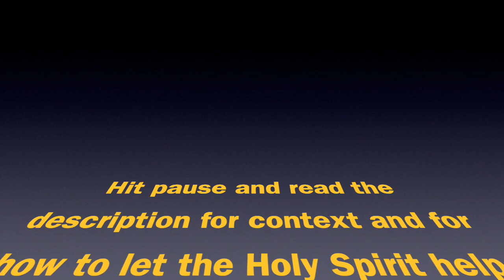2 Cor 3 Is the glory of Jesus on your face? John 17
The Gospel is the message that The Father sent Jesus.  As you get to know Jesus through the avenues described below you will continually see Him in His glory and be transformed from glory to glory yourself.  And as you know The Father loves you as much as He loves Jesus the world will see that The Father loves them as much as He loves Jesus -And get born again.  (2 Cor 3:16-18) (John 17:22-26) (Eph 5:16) (Eph 6:13) (Is 60:1-3) (Eph 2:20-22) (Eph 3:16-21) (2 Cor 4:1-10)
Helpful information:

If you believe Jesus died for you and would like to get saved (born again) simply say this prayer and mean it in your heart:
 “God, I have sinned and I am sorry.  Forgive me.  I believe you sent Jesus to die for the price of my sins.  Thank you for doing this.  Come and make me new and I will serve you all the days of my life.  Jesus, I believe you are risen from the dead and I now make you my Lord and savior.  Thank you Jesus.”
*If you prayed the above prayer please contact and let them know.  And watch or listen to the discipleship training manuals on the homepage.

If you are not filled with the Holy Spirit or cannot speak with tongues

Praying in tongues:  Your spiritual mind is inside your natural mind which means whenever you think about God’s word your natural mind is filtering it incorrectly.  God has devised a way to get your spirit alone with Him to talk to you.  When praying in this language that your natural mind doesn’t know God can edify your spirit above your natural mind to pull down its wrong ways of thinking concerning God.(Practical advice: since you don’t know what you and God are talking about at the time you are praying in tongues (you will understand it later) you can have your mind on other things such as reading the Word and even watching tv.) Jude 1:20 1 Cor 14:2

Fasting:  Going without food for a period of time is something God instituted to help you get past what always keeps you the same year after year after year.  In fact, you will never move past where you are now without fasting because your body will force you to say where you are now is good enough. (Practical advice: always drink water while fasting, start small, and consult your doctor if taking medication.) Luke 5:34-39

Worship:  Worship brings the strength of your born again spirit up and onto you.  You will never lay your life down and be transformed more into Christ’s image without the comfort, peace, fellowship, and intimacy that comes through getting to know your Father and Savior face to face in worship. (Practical advice: Use simple statements like “I love you”, “I worship you”, “I thank you”.  This always brings peace and strength yet at the time you are doing it it may be very, very dry and boring so choose an amount of time you can stick with.) Mat 21:16 Psalm 8:2 Eph 5:19

The Word: Read and assimilate the word so you can meditate on it in order to believe and transform to the image contained therein.  Read only in context (never lifting a verse out of its setting) by reading a complete book of the Bible (like Matthew or Jude, for examples) before moving on to read another book.  As you do this you can use individual verses to confess over and over to help you believe a promise God has made to you.
(Practical advice:  Start with the Gospel of John and read it 30 times.  Read the book of 1st John 50 times.  If you need a healing in your body find healing scriptures like Matthew 8:17: “Surely Jesus has bore my sicknesses and carried my pains” and speak it over and over.  This will get it in you so you will believe it.) Psalm 1:1-6 Joshua 1:8 Proverbs 18:21

Warning:  For all the help available through the Holy Spirit by tongues, fasting, worship, and the word they never are an excuse to continue sinning.  Jesus set us free from sin by giving us a new nature when we got born again.  Rom 8:2 says for the law of the spirit of life in Christ Jesus has freed us from the law of sin and death.  You can stop all blatant sin by the power of the new birth alone.  The Holy Spirit will help you but He never replaces the total victory you already have over sin so you can stop it now.  If you do sin you can confess it and repent and God will cleanse it and forget it (1 John 1:9).  The Holy Spirit’s help described above is mainly for assisting you in distinguishing your born again conscience from a pseudo conscience in your natural mind that confuses you concerning the small things like the feeling that you have to be legalistic all the time.  Beyond this the Holy Spirit takes you deeper and deeper into the image of Christ and His love, ushers you into your call, and gives you power to win your family, friends, and city.

If you are looking for a church to attend broncflint.org and jmmgrace.com both have Wednesday and Sunday services.